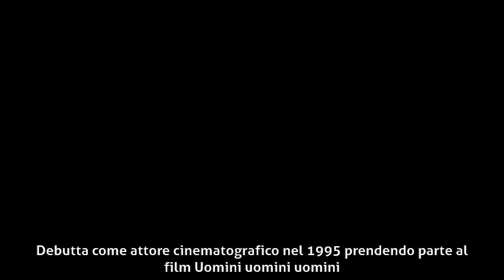Paolo Gasparini - Biografia